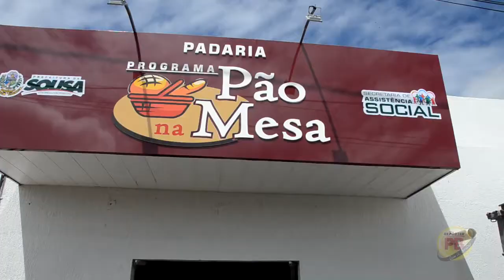Tyrone anuncia investimento de R$ 40 milhões